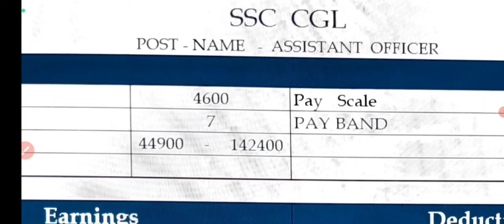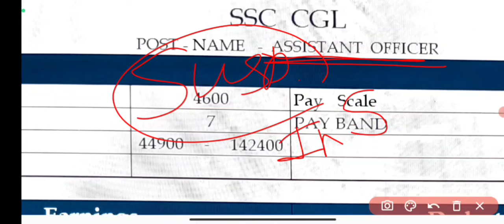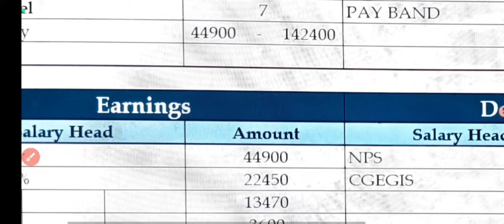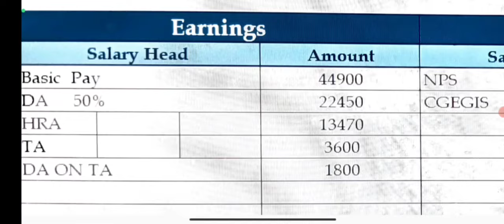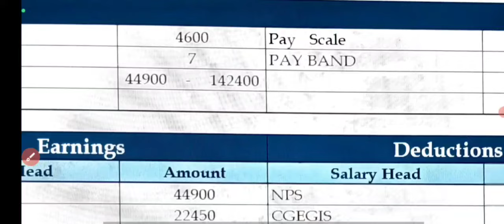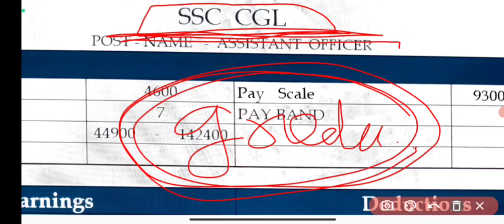Assistant Officer SSC CGL First Month Salary 2024Basic Pay DA HRA TA Other Allowance